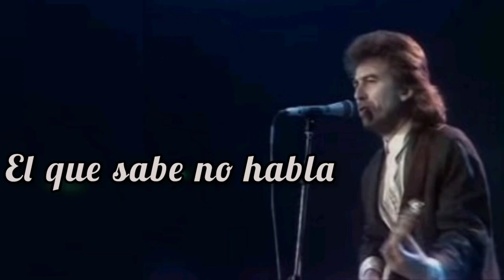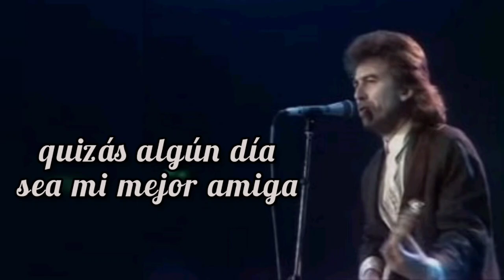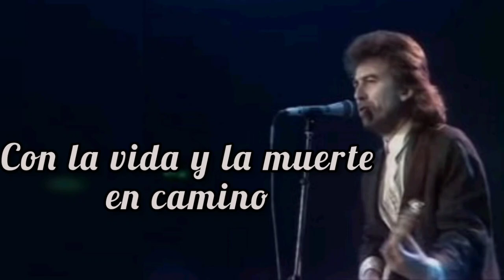George Harrison - Circles subtitulado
George Harrison lanza en 1982 su álbum Gonno Troppo para el cual rescata la canción Circles, escrita por el tras el viaje del grupo a la india en 1968, por alguna razón finalmente no fue incluida en el álbum blanco.

En 1982 George retomó la canción cambió algunos versos asi como también actualizó su instrumentación. Esta canción cierra el álbum Gonno Troppo el cual sería un fracaso comercial debido a que el artista se negó a realizar cualquier tipo de promoción.

Gonno Troppo marcaría un silencio musical de 5 años, hasta 1987 cuando retoma su carrera con el aclamado disco Cloud Nine.